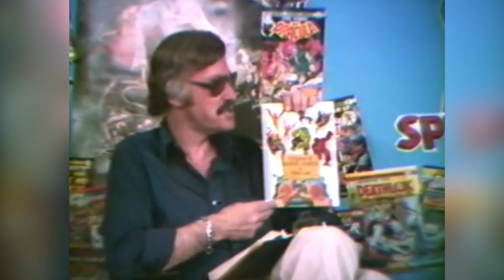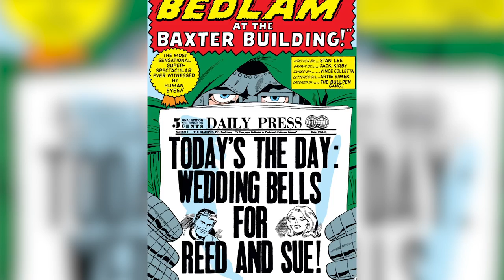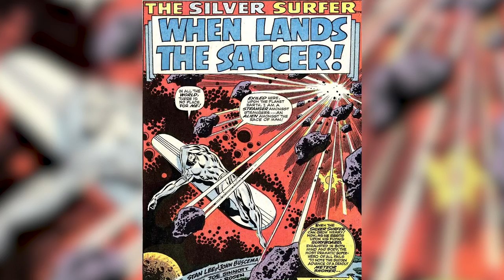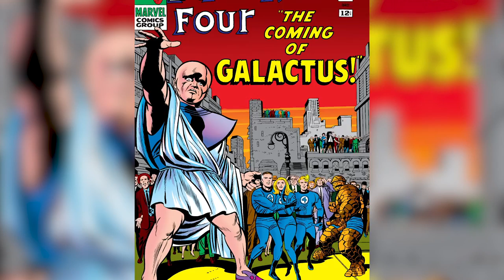Stan Lee's 10 Greatest Comics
Hardcore comic fans can be a passionate bunch, and some of them even border on the highly intense. One of the biggest ongoing debates among Marvel comic fans is which Stan Lee comic book is the greatest of all time.

It’s a tough one to narrow down, because Stan Lee created some of the greatest and most beloved comic characters and stories of the 20th century. It’s why this debate will continue to be passionately disputed and argued for years to come.

We’ve decided to pour more fuel to the fire by listing our selection of Stan Lee’s 10 greatest comics. What do you think about our ranking?

Identity Crisis
Amazing Spider-Man #600, 2009 | 0:00
Bedlam at the Baxter Building
Fantastic Four Annual #3, 1965 | 1:26
The Sinister Six
Amazing Spider-Man Annual #1, 1964 | 2:36
The Peril and the Power
Fantastic Four #57 - 60, 1966 | 3:49
The Good, the Bad, and the Uncanny
Silver Surfer #4, 1968 | 4:46
The Coming of Galactus
Fantastic Four #48 - 50, 1966 | 5:37
Spider-Man No More!
Amazing Spider-Man #50, 1967 | 6:34
This Man, This Monster
Fantastic Four #51, 1966 | 7:30
Parable
Silver Surfer #1 - 2, 1988 | 8:20
The Final Chapter
Amazing Spider-Man #33, 1966 | 9:19